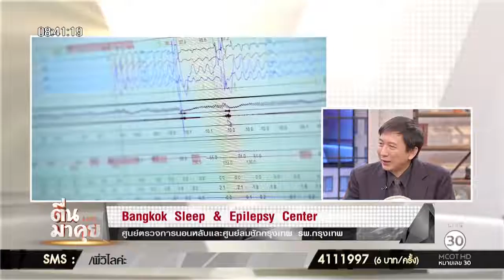ตื่นมาคุย “ภาวะง่วงนอนผิดปกติ” อันตรายมากกว่าที่คุณคิด!